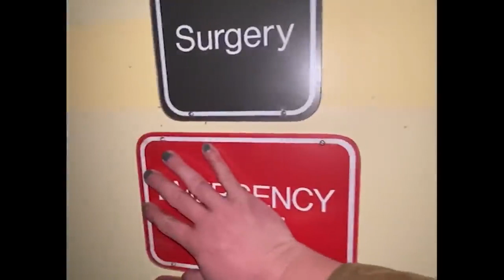GHOSTS CAUGHT ON CAMERA - Paranormal videos filmed from across the world - Compilation